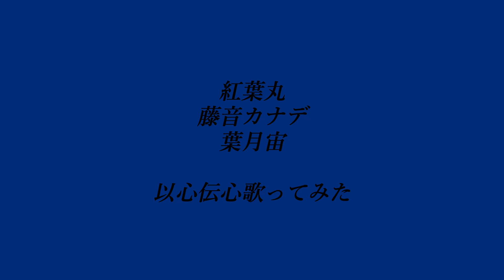【切り抜き】放送事故!?『Dec.』以心伝心やってみた!!【vtuber/藤音カナデ/葉月宙/紅葉丸】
0:00 リアクションなしVer
2:15 リアクションありVer

『トリカラ』の３人の詳細はコチラ✨

・藤音カナデ(ふじおとかなで)

凛としたマフィアVsinger🐠🌓

・葉月宙(はづきそら)

元気っ子スペｰスシンガｰ🌙🚀💫

・紅葉丸(もみじまる)

超おしゃべりゲラVsinger🍁✨